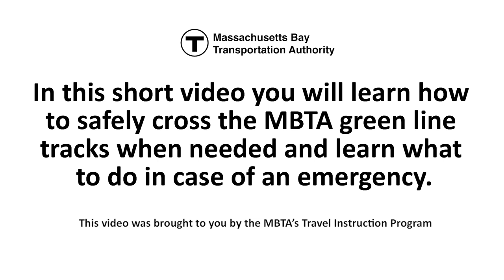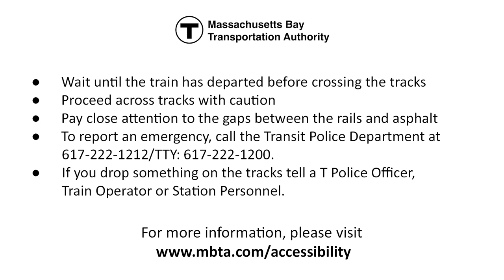System-Wide Accessibility's How to Cross Green Line Tracks